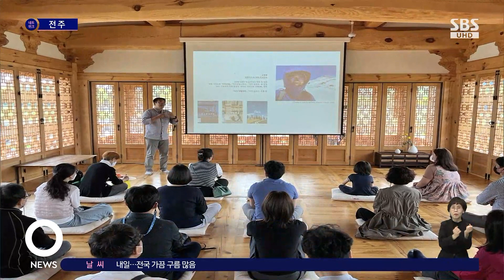전주, 이탈리아 문화 주간…다채로운 행사 진행 / SBS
이탈리아 문화 주간을 맞아 전주 곳곳에서 다양한 행사가 열리고 있습니다.
전주 푸드 직매장에서는 이탈리아 요리사가 참여한 가운데 다양한 이탈리아 음식을 만들어보는 쿠킹 클래스가 진행됐습니다.
전주 덕진공원 연화정 도서관에서는 모레(29일)까지 이탈리아의 책과 여행을 주제로 한 북 콘서트가 열리고, 전주 디지털 독립영화관에서는 내일까지 이탈리아 영화 페스티벌이 진행됩니다.